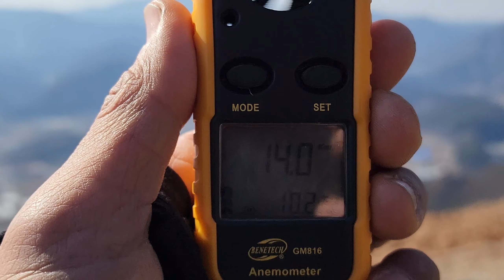Could Cedar have taken off? 세다는 이륙을 할 수 있었을까?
동영상을 보니 이륙할 수 있었고 바람이 거칠어지기 전에 충분히 시간이 있었다.
조금만 천천히 했어도
조금만 살폈어도
1 번째 실패는 A라이져로 숨구멍을 열지 않고 뒤로 당겼기 때문에
YHJ님을 보면 숨구멍을 열고 기체를 약간 세우고 완벽히 준비가 끝난 뒤
뒤로 달리는 걸 볼 수 있다.
2 번째 실패는 팁이 접힌 상태로 글라이더를 올렸기 때문에
약풍이라면 저급 기체는 글라이더를 올리며 펴졌겠지만
알피나만 해도 이 정도 접힌 건 그냥 올려도 잘 펴졌기 때문에 그대로 올렸다.
하지만 포톤은 달랐다.
펴지지 않았고 나무에 걸었다.
3 번째 실패는 기체가 왜 펴지지 않았는지 모르겠다. 준비를 더 제대로 해야 했겠지. 운이 좀 나빴던 거 같다.
4 번째 실패는 몸이 붕 뜨며 넘어졌다. 실력 부족. 이륙장 형상에 따라 A라이져 콘트롤이 다르다는 걸 깨달았다. 김동술 팀장님에 의하며 평창의 경우 위로 쳐올리는 바람이기 때문에 A라이져를 미리 놓는다고 한다. 서독산처럼 사면을 한참 따라 올라가는 것도 아니고 왜목처럼 거의 누워서A라이져를 끝까지 당겨 올리는 것도 아니다.
4번째 실패 이후 산 줄이 꼬였고 푸는 동안 바람이 강풍으로 변해 기체를 펼 수도 없었다.

이 정도 바람에 유명산에선 이륙을 이렇게 못하지는 않는데
유명산은 사면이 좀 더 완만하고 평지가 없다.
강풍 상황에서 이륙장의 특성에 대한 이해도가 부족했다.
비행하지 못했지만
깨달았고
적응했고
다음엔 나아질 거다.

Looking at the video, I was able to take off and had plenty of time before the wind got too strong.
What if I did it a little slowly?
What if I look just a little bit?,
The first failure was because the A riser was pulled back without opening the air intake.
If you look at YHJ, he opens the air intake, raises the canopy slightly, and prepares completely.
The second failure was due to the glider being raised with the tip folded.
If the wind was light, the lower-level glider would have spread out.
Even Alpina, if it was folded to this degree, it could be easily opened as it inflated, so I raised it as it is.
But Photon was different.
It didn't unfold and was hung on a tree.
As for the third failure, I don't know why the canopy did not unfold. I probably should have prepared better. I guess I had some bad luck.
On the fourth failure, my body lifted and I fell. Lack of skills. I realized that the A riser control is different depending on the shape of the takeoff field. According to team leader Kim Dong-sul, in the case of Pyeongchang, the A riser is placed in advance because the wind blows upward. You don't have to go up the slope for a long distance like on Mt. Seodoksan, and you don't have to lie down and pull up the A riser all the way like on Waemok.
After the fourth failure, the riser line became tangled and the wind turned into a strong wind while untangling, making it impossible to get ready.

Taking off from Mt. Yumyeong in this much wind is not so difficult.
Yumyeongsan Mountain has gentler slopes and no flat land.
There was a lack of understanding of the characteristics of the takeoff area in strong wind conditions.
I couldn't fly
and yet,
I realized
I adapted
It will get better next time.